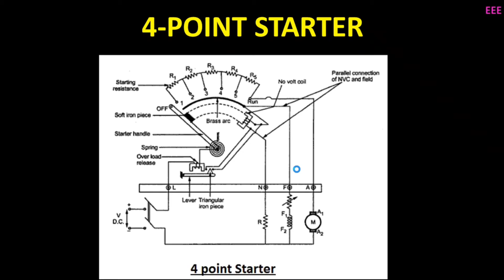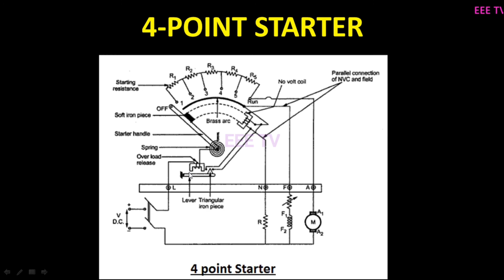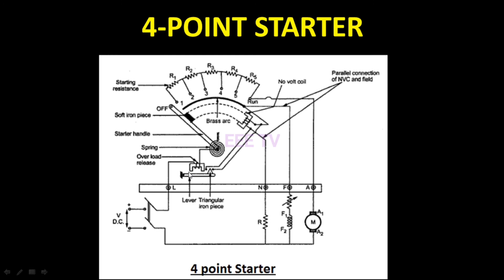4 POINT STARTER|FOUR POINT STARTER|தமிழில்|IN TAMIL|DC STARTERS